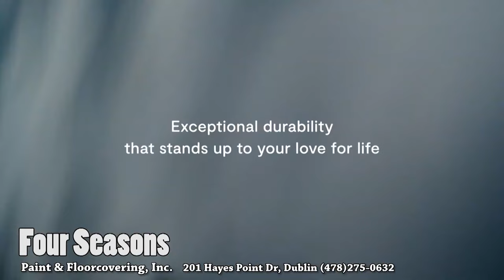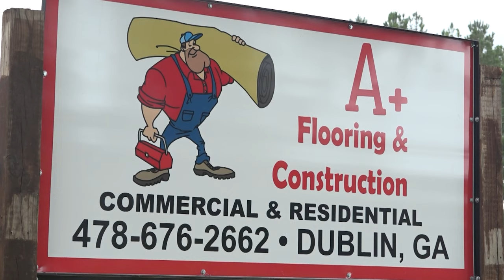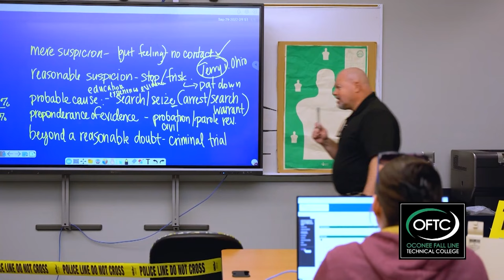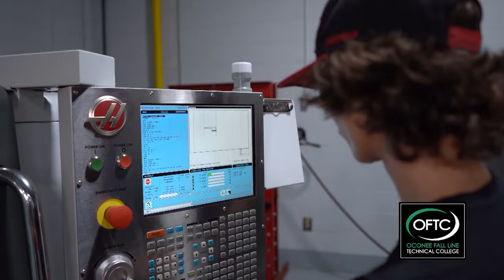2023 Game of the Week - East Laurens Falcons vs Dublin Fighting Irish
2023 Game of the Week - East Laurens Falcons vs Dublin Fighting Irish